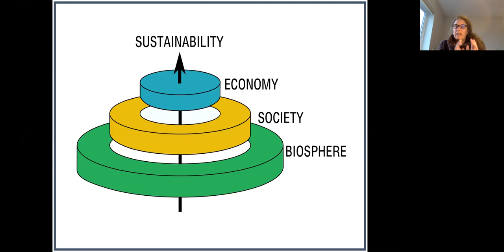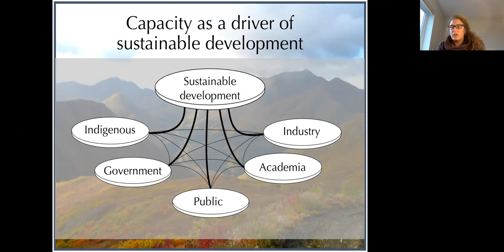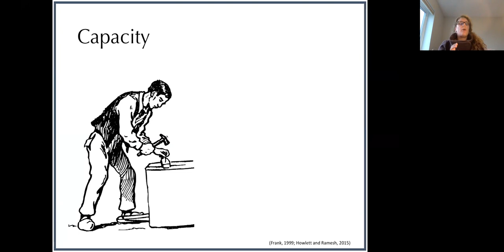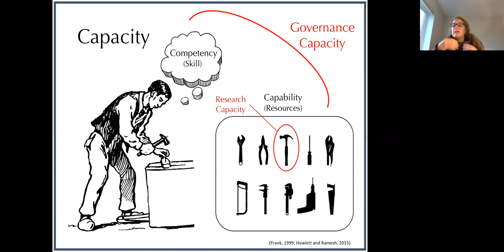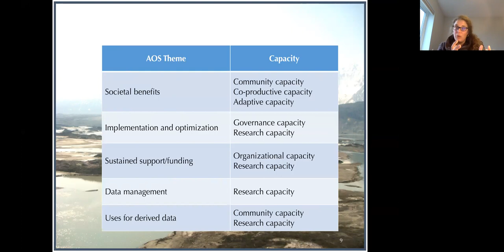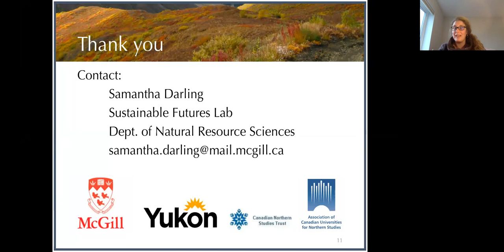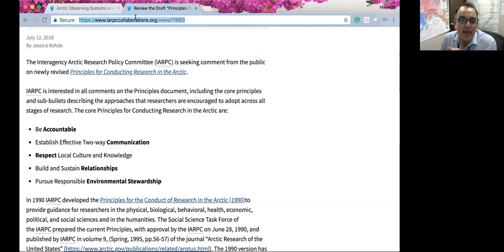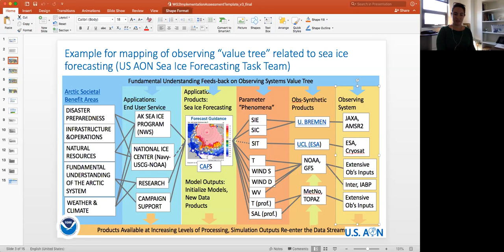Connecting Data to Society for Science, Decision Making and Policy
"Understanding research capacity in the context of northern sustainable development" by Sam Darling
Lightning readouts from the Arctic Observing Summit (begins at 12 min)
1.Benefits framework working group" by Noor Johnson
2. Mapping exercise working group" by Alice Bradley
3. Data working group by Shannon Christoffersen
4. Discussion on potential community actions